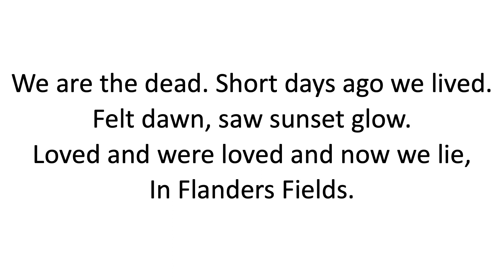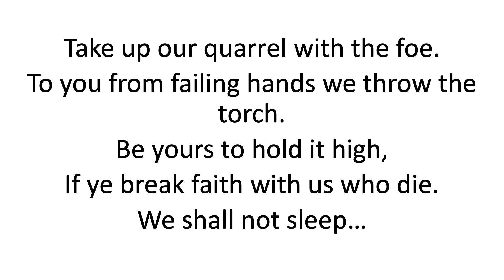In Flanders Fields Lyric Video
This is a study lyric video for classes performing the Alexander Tilley arranged "In Flanders Fields"